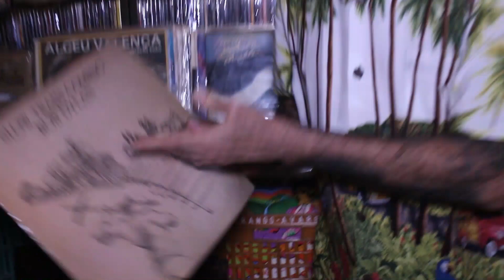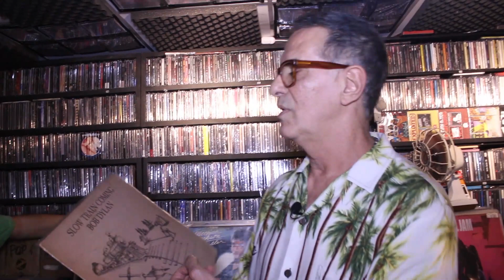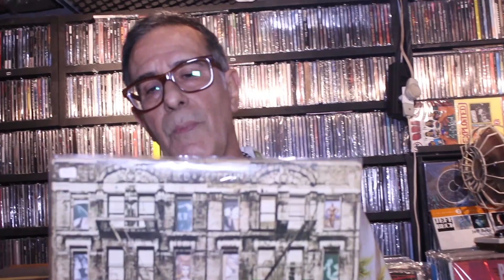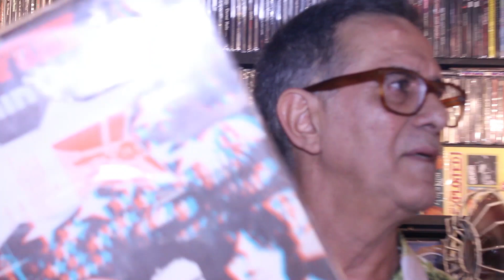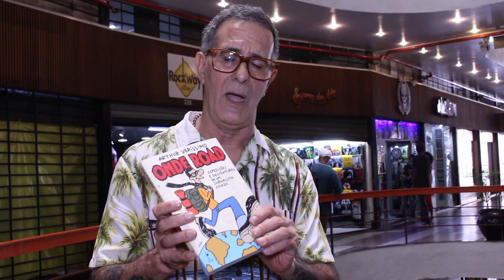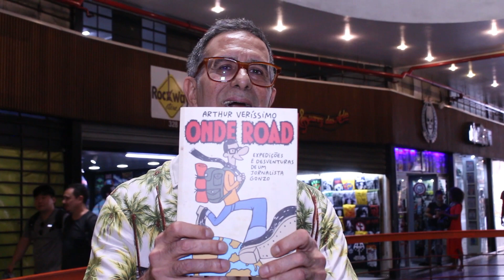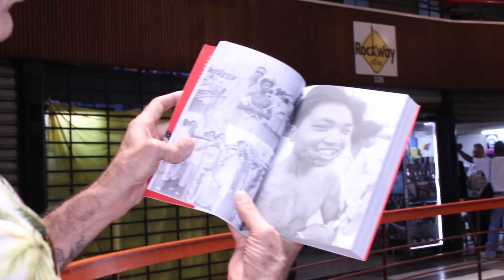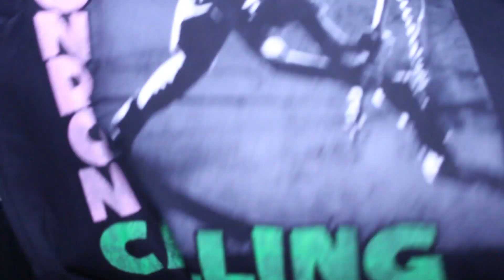ARTHUR VERISSIMO (JORNALISTA) Rolê na Galeria- Ep. 60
Arthur Veríssimo: jornalista e fotógrafo, Arthur é conhecido pelo o seu trabalho de anos na revista Trip, além de ter sido repórter do Programa do Ratinho e do Domingo Legal com o GuGu no SBT , além do Domingo Espetacular da TV Record . Está lançando o seu livro Onde Road com muitas histórias curiosas e emocionantes .

QG ROCK
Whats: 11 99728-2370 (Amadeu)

REALIZADORES:

HENRIQUE GÓIS: Captação de áudio e vídeo / edição

Colaboração

Quer ser o próximo convidado?